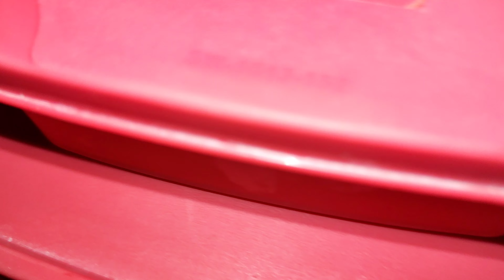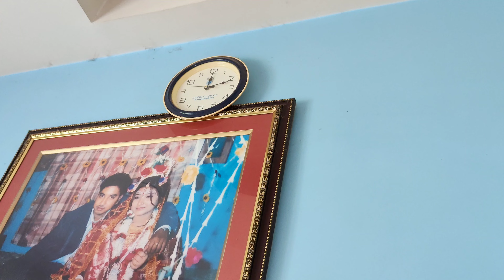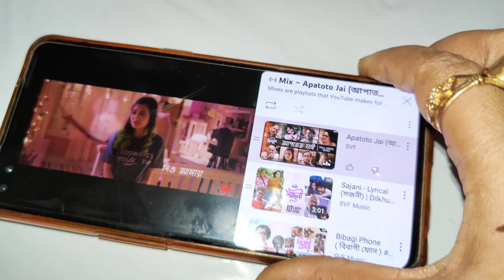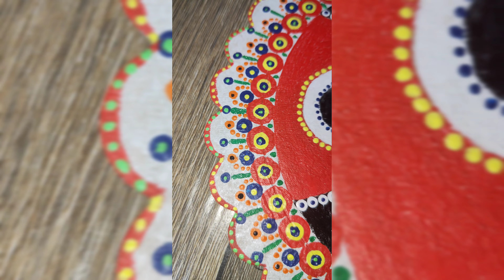Good News 😍 আজ আমাদের দারুন খুশির দিন | অনেকদিনের 1টা ইচ্ছে পুরোন হলো 🥰